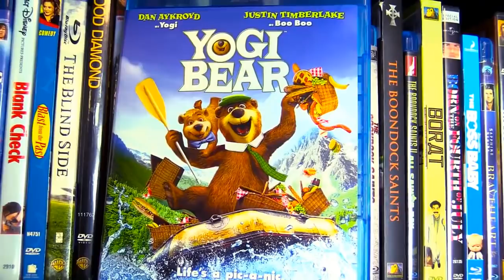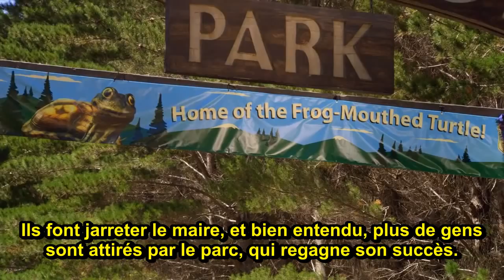Nostalgia Critic - Yogi l'ours VOSTFR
Je n'ai jamais autant écrit "nique" dans une trad'...

L'intro est une parodie de la fin alternative au film créée sur Youtube :
(qui est elle-même une parodie du film 'L'Assassinat de Jesse James')

Pour d'autres vidéos du NC sous-titrées, il y a le forum "Fans du Nostalgia Critic (FR)" :